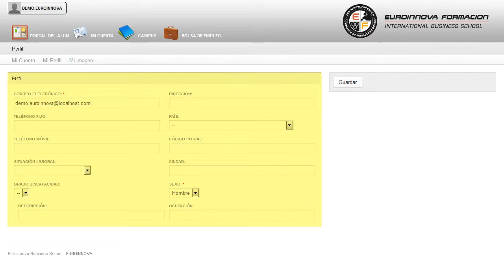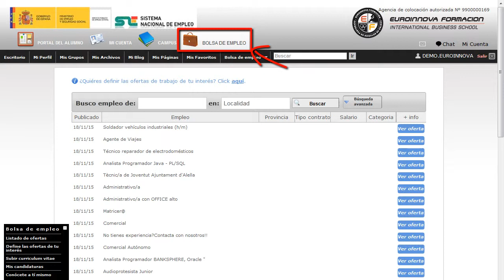Creacion De Empresas Y Autoempleo Practico - Cursos Online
Creación de Empresas y Autoempleo: Práctico
 Si quieres abrirte numerosas puertas en: su curso, podrás aplicar los conocimientos relativos a su curso. Este CURSO ONLINE de Creación de Empresas y Autoempleo: Práctico le capacita para poder crear una empresa o pequeño negocio en el que pueda realizar estrategias para su desarrollo y además conocer las diferentes oportunidades que existen en el mercado. Adquiere los conocimientos básicos relacionados con: su curso, consiguiendo alcanzar los su curso. Creación de Empresas y Autoempleo Práctico está dirigido a todos aquellos profesionales que deseen adquirir conocimientos sobre la creación y gestión de pequeños negocios o empresas y quieran formarse en este ámbito. Gestorías / Asesoramiento y gestión administrativa / Emprendedores / Consultorías / Empresarios. Si quiere complementar su formación en: su curso. Creación de Empresas y Autoempleo Práctico cumple los siguientes objetivos: - planificar iniciativas y actividades empresariales en pequeños negocios. - dirigir y controlar la actividad empresarial diaria y los recursos de pequeños negocios. Durante el desarrollo del CURSO ONLINE de Creación de Empresas y Autoempleo: Práctico, habilitándole para planificar iniciativas y actividades empresariales en pequeños negocios. La metodología a seguir es ir avanzando a lo largo del itinerario de aprendizaje online, que cuenta con una serie de temas y ejercicios.